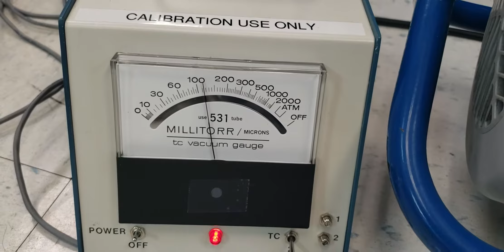Testing an Edwards XDS 10c Dry Scroll Pump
Testing an Edwards XDS 10c dry scroll pump after rebuilding it.  Didn't do any talking because I didn't think it needed any narration.  But now I wish I had to show how quiet the pump is.